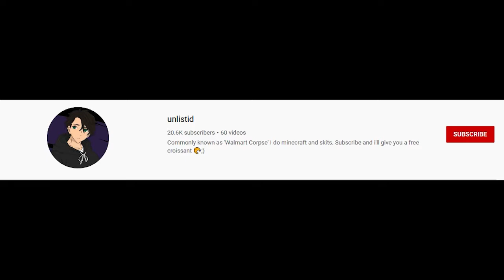THE ROBBO BEST OF 2021 (Face reveal)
So this is it! The end of 2021, thank you all for such an incredible year of support, both here and on the twitch :) This video also took 5 hours to make so a like would be appreciated!

Filmed and edited 100% by me.

// 𝙄𝙣-𝙂𝙖𝙢𝙚 𝙎𝙚𝙩𝙩𝙞𝙣𝙜𝙨:
⚬ Clients Used:  Lunar
⚬ FOV: 90
⚬ Gui Scale: Large
⚬ View Bobbing: Off
⚬ Sensitivity: 100 in game, 1600 DPI
// 𝙋𝘾 𝙎𝙥𝙚𝙘𝙨:
𝗘𝘅𝘁𝗲𝗿𝗻𝗮𝗹:
⚬ Monitor 1: HP 22w Full HD Monitor1920 x 1080 144Hz
⚬ Headset: Multiformat Stereo Gaming Headset - C6-100
⚬ Microphone: SUDOTACK professional 192KHZ/24Bit Studio Mic
⚬ Extras: Microphone Pop Filter
⚬ Keyboard: GameMax Strike RGB Mechanical Gaming Keyboard
⚬ Mouse: Glorious model o
⚬ Lighting: IKEA LAMP
⚬Camera: Sony A6300

𝗜𝗻𝘁𝗲𝗿𝗻𝗮𝗹:
⚬ Case: Corsair 175R RGB
⚬ Power Supply: Corsair 350W-VS
⚬ Motherboard: ASUS H310-PLUS R2.0
⚬ Processor (CPU): Intel(R) Core(TM) i3-9700F
⚬ Graphics Card: 4GB NVIDIA GTX 1650
⚬ RAM: 8GB Corsair VENGEANCE DDR4 2500MHz
⚬ SSD 1: 256GB PCS PCIe M.2 SSD
⚬ Hard Drive: 1Tb Seagate Barracuda
⚬ Cooling: Stock CPU cooler